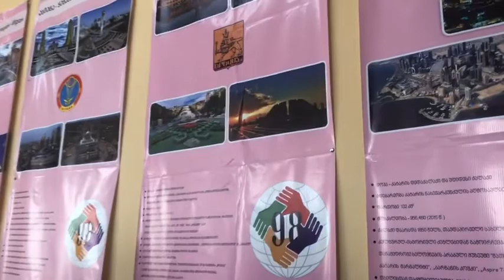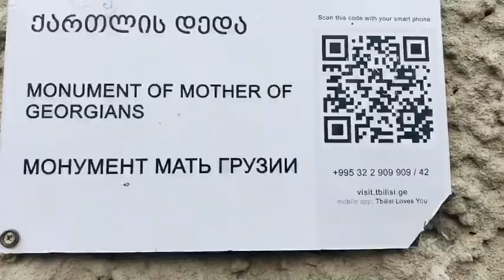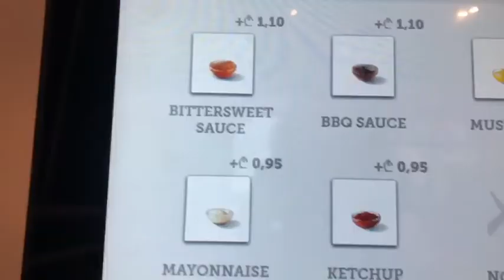Vlog #2. Georgia - Tbilisi /Day 2/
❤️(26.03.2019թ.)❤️